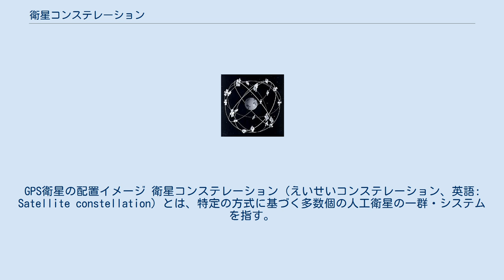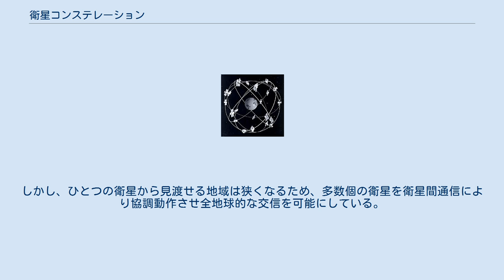衛星コンステレーション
GPS衛星の配置イメージ 衛星コンステレーション（えいせいコンステレーション、英語: Satellite constellation）とは、特定の方式に基づく多数個の人工衛星の一群・システムを指す。
個々の衛星はシステム設計された軌道に投入され、協調した動作を行わせ、システムの目的を果たす。
コンステレーション（constellation）とは星座（星の配置）のこと。
 多数の人工衛星を投入するミッションは1970年代までもあったが、衛星を協調動作させるものはほとんど無かった。
多数の衛星を協調動作させるための衛星間通信などの技術の開発により行われるようになった。
 また、1990年代はソビエト連邦が崩壊して冷戦が終結し、航空宇宙防衛産業が宇宙の商業利用にビジネスチャンスを求めた。
さらにロシアや中国・日本もロケットの商用打上げに参入し、競争のため衛星打ち上げ用ロケットの大型化・低コスト化を進めた。
これにより、経済的にも現実性が高まった。
 低軌道衛星を用いるものは、静止衛星と比較して高緯度の地点でも容易に交信可能で大型の指向性アンテナが不要である。
しかし、ひとつの衛星から見渡せる地域は狭くなるため、多数個の衛星を衛星間通信により協調動作させ全地球的な交信を可能にしている。